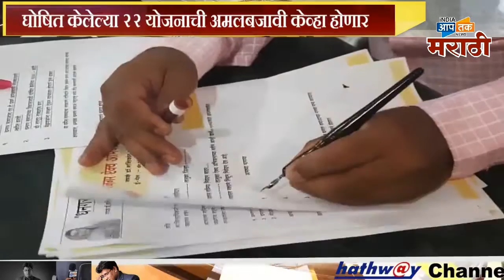विविध मागणीसाठी धनगर समाजाचे स्व.रक्तलिखित निवेदन